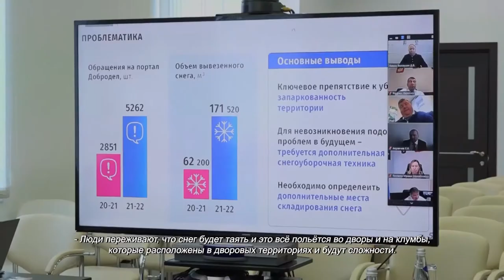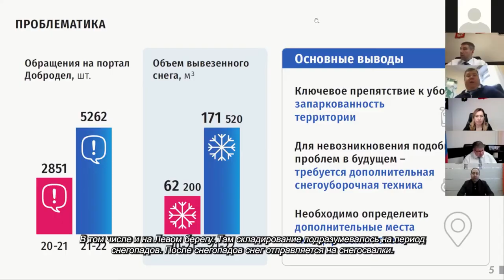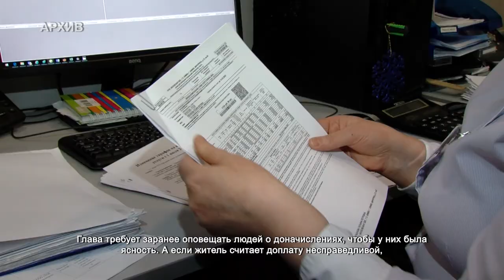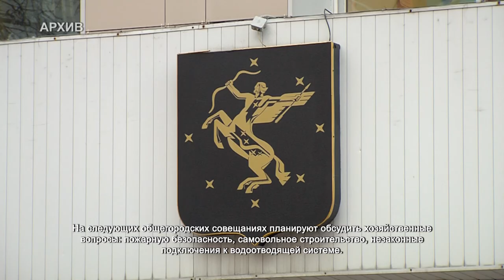На ОГС обсудили вывоз снега и обращения жителей. 3.03.2022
Одной из тем общегородского совещания, которое прошло в режиме онлайн-конференции, стал вывоз снега. За три зимних месяца осадков выпало в 10 раз больше нормы. Почти 1,5 метра – такой слой снега мог бы покрывать Химки. Сейчас на улицах города работают 16 погрузчиков и 33 самосвала. При необходимости привлекается дополнительная техника. Жителей некоторых районов округа волнует снег, который складывают вблизи домов.